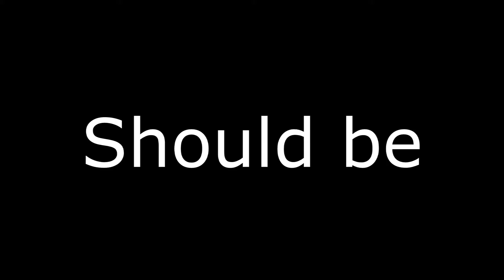DOING HER MAKEUP! *payback time*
In order to get my payback, I will be doing her makeup today. What do you think of her makeover? And which one of us is the more talented makeup artist? *coughs* me